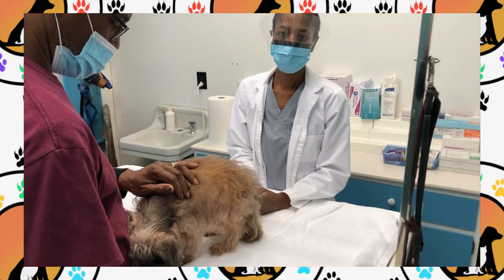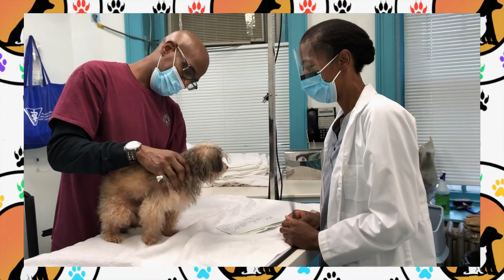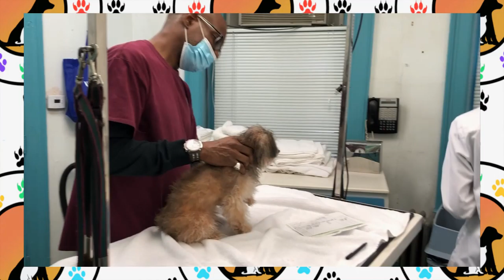UCCN/GSAC TV 2020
This is Episode 3 of the healthy series with Dr. Louise Wade at Greene
Street Animal Care on Monday, October 12, 2020